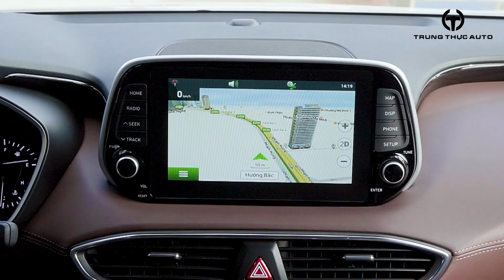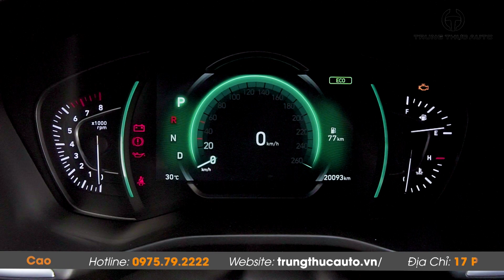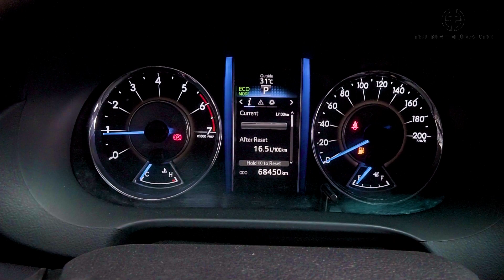Cặp đôi Santafe 2.4 Xăng Premium 2020 và Fortuner Xăng 4x2 AT 2017 | Trung Thực Auto - Vua Gầm Cao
Cặp đôi Santafe 2.4 Xăng Premium 2020 và Fortuner Xăng 4x2 AT 2017